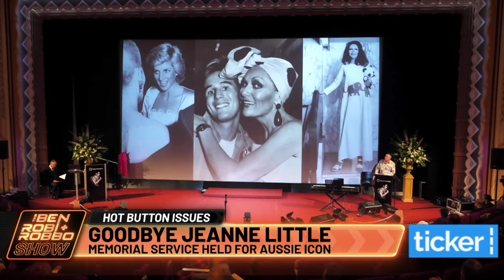FAREWELL JEANNE LITTLE 🌟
Icon, Jeanne Little, was bid farewell today by family, friends, and fans, at a beautiful service.